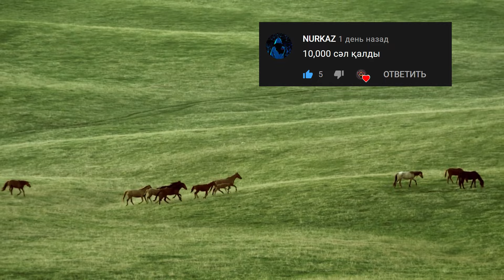ӘЛЕМДЕГІ ЕҢ ӘДЕМІ ЖАНУАРЛАР / ЕҢ СҰЛУ САЙГҮЛІК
Достар, бүгін біз ең әдемі жануарлармен таныс боламыз. Ал сіз қолдау көрсетіп, келесі қызықты видеоларды жіберіп алмас үшін арнаға жазылып қойыңыз. Рахмет!)))